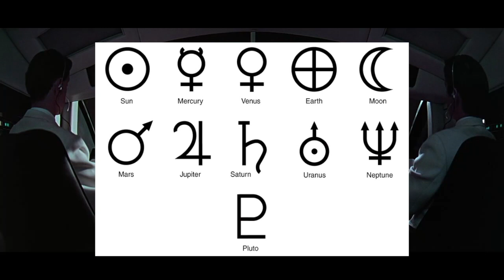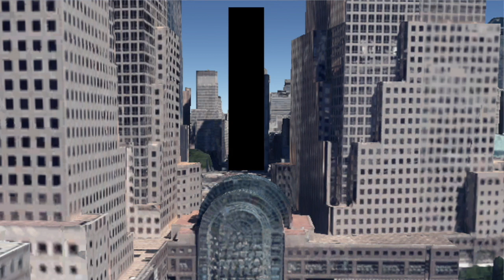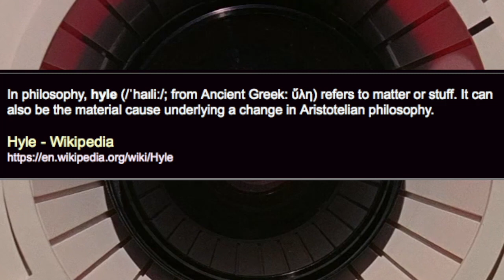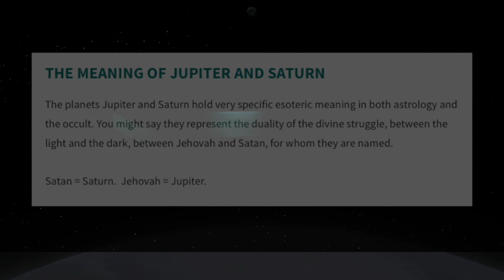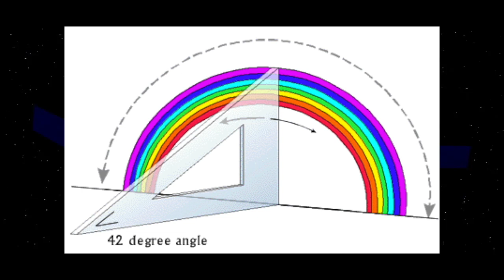2001 A Space Odyssey Explained - IN DEPTH Film Analysis - Ending Explained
Breakdown and Esoteric analysis of 2001 A Space Odyssey.

Stanley Kubrick